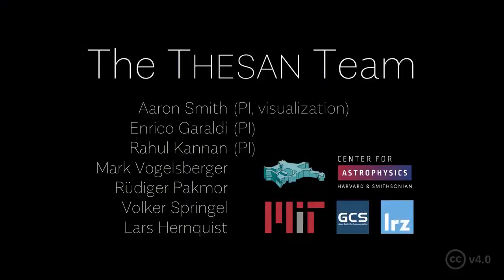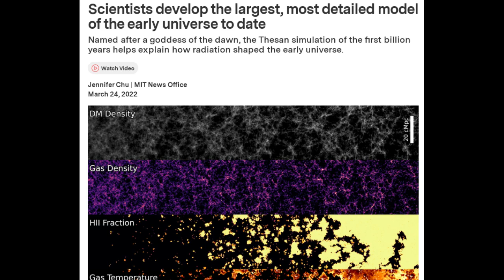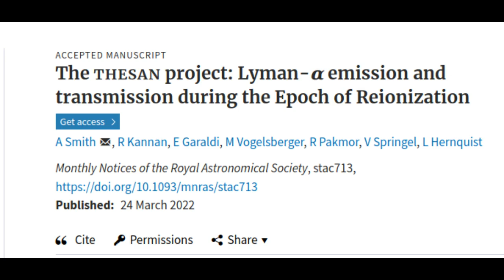Scientists develop the largest, most detailed model of the early universe to date | Thesan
Named after a goddess of the dawn, the Thesan simulation of the first billion years helps explain how radiation shaped the early universe.

Credit: MIT / THESAN Simulations

Research Paper: The THESAN project: Lyman-α emission and transmission during the Epoch of Reionization